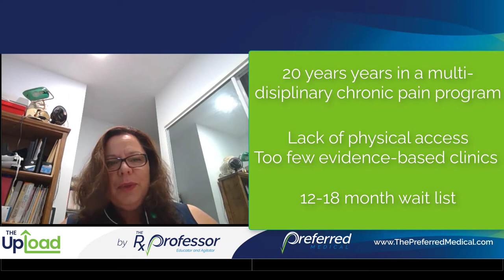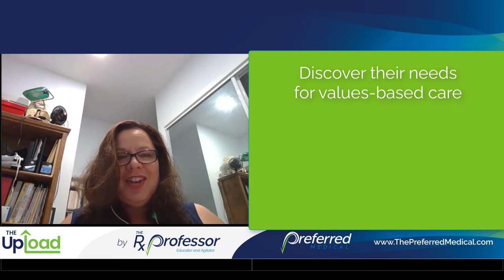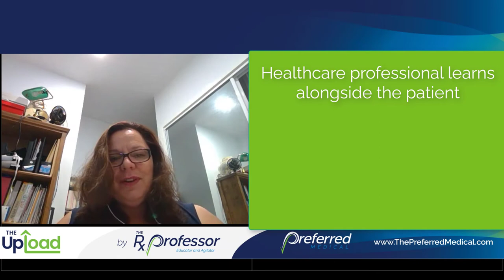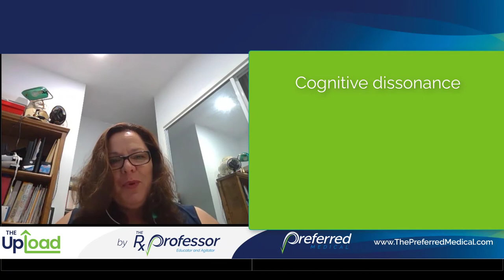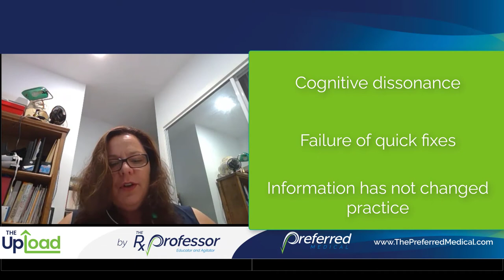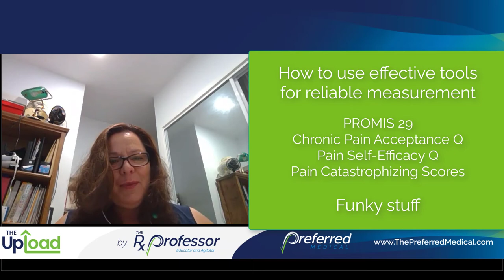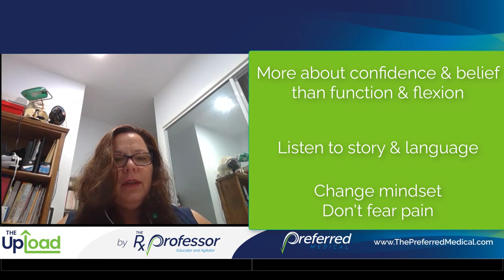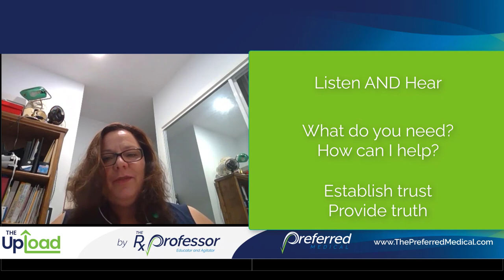The Upload - With Kathy Hubble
The Upload is a series of interviews by Mark Pew of people he knows that are intelligent and innovative influencers. This session is with Kathy Hubble, Director of Amelio Health in Australia. She has 30 years of experience in nursing, with 20 specifically in pain management (she has a Masters Degree in Pain Medicine). Among many subjects we cover, maybe the most important part is how to create an educated (both the patient and provider), highly individualized (values-based care), strategy for  "planning how they're going to recover."  And ... That the most successful, most long-lasting, approach to managing pain is by focusing on "confidence and belief" more than "function and flexion." And ... Two questions that healthcare providers should ALWAYS ask to build up Trust and Truth - What Do You Need? How Can I Help?